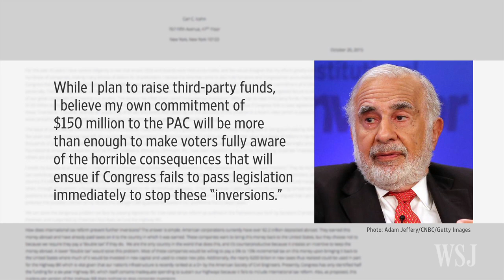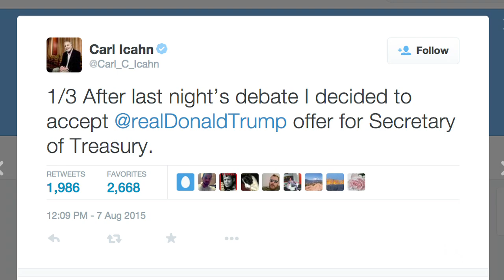Carl Icahn to Invest $150 Million in Super PAC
Billionaire investor Carl Icahn is launching a super PAC to advocate for corporate tax changes and has pledged to spend at least $150 million of his own money on the effort. Photo: CNBC/ Getty Images.